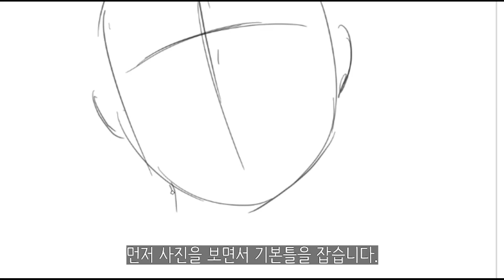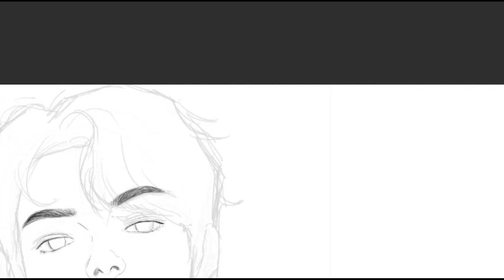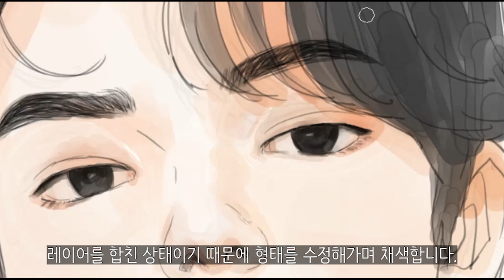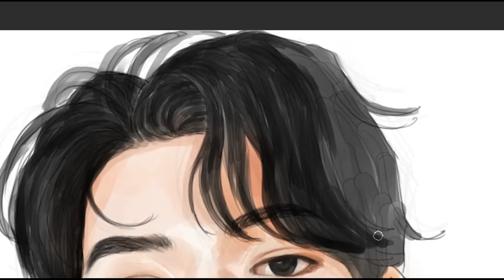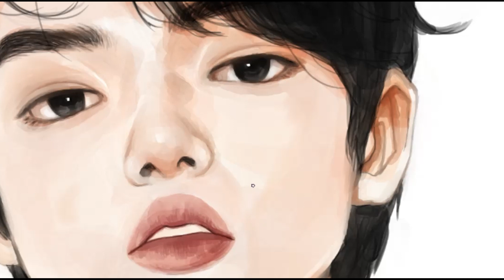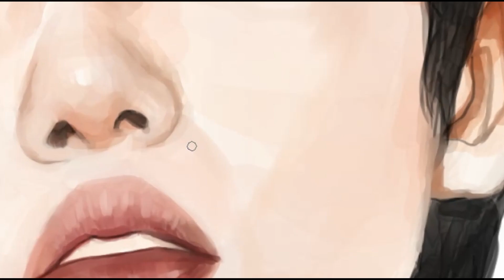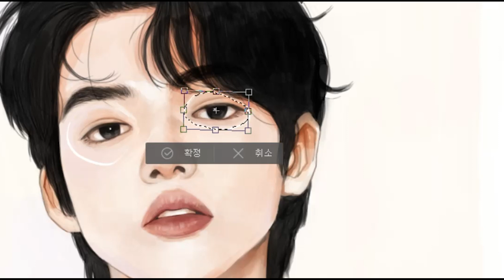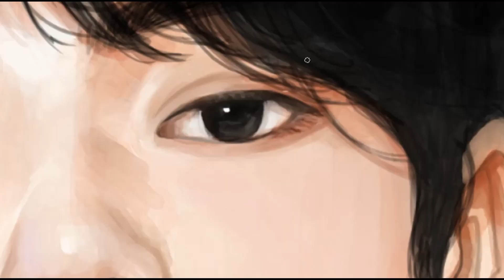Drawing JunHwan Chaㅣ피겨스케이팅 차준환 선수 그리기ㅣ클립스튜디오